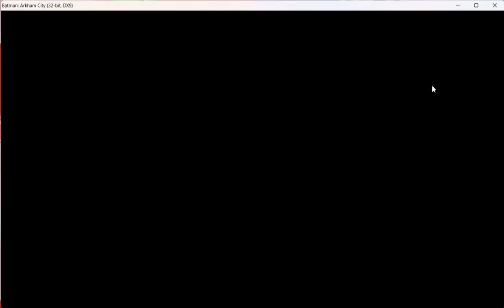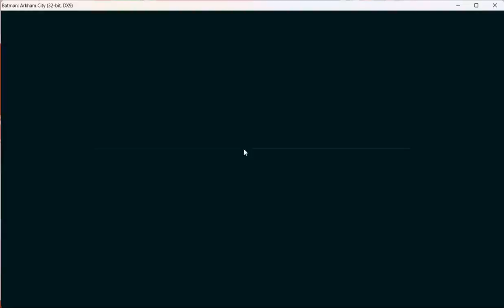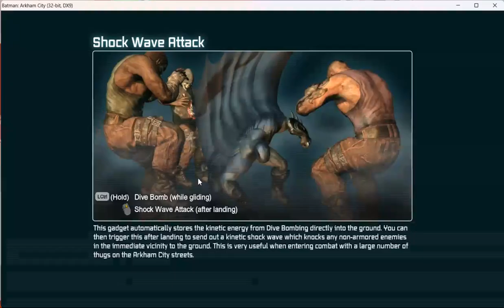More Like Arkham Sh!tty Am I Right? | Batman: Arkham City Part 2 (Logan Mansion Games)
I was traveling around Arkham City beating up inmates, solving Riddles & etc. I found these 2 political prisoners who were put here by Hugo Strange for unknown reasons but they agree that Arkham City is a bad idea.